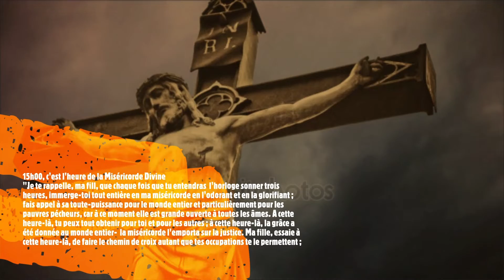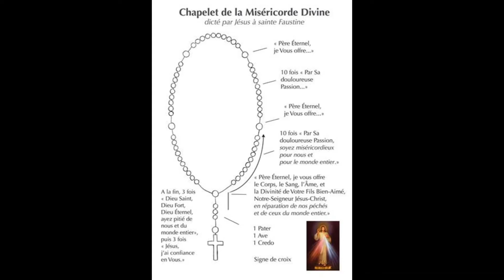Chapelet Misericorde du 06 octobre 2022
Cette heure permettra aussi à chacun d'unir ses activités et ses souffrances avec celles du monde entier à l'œuvre rédemptrice du Christ.
Quel trésor de grâces pouvons-nous aussi mettre à la disposition de l'Eglise ! Alors notre vie de chrétien revêtira une signification plus consciente de sa vraie valeur Co rédemptrice.